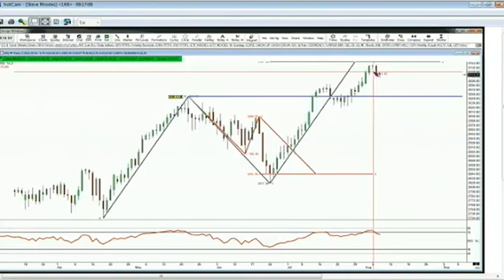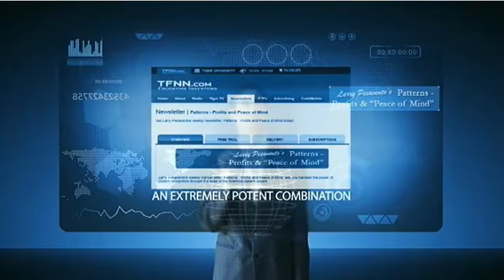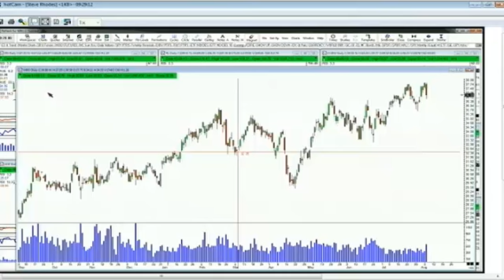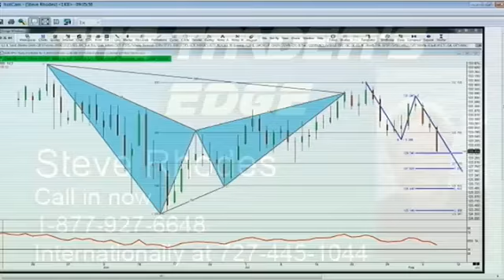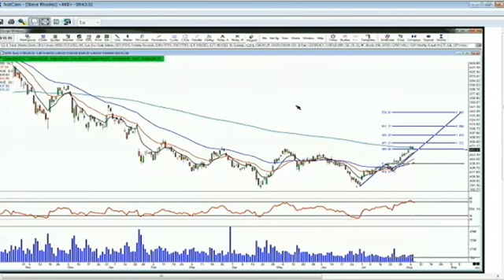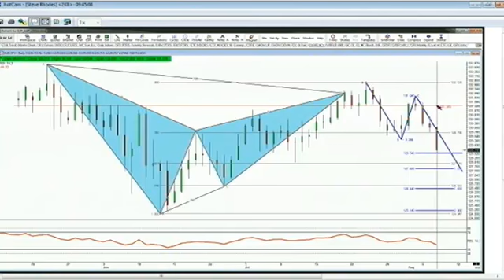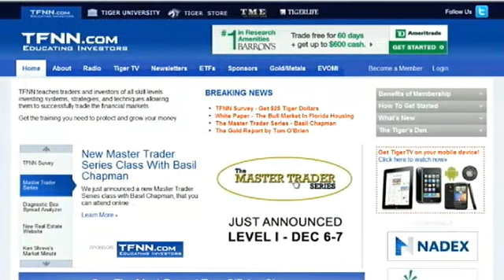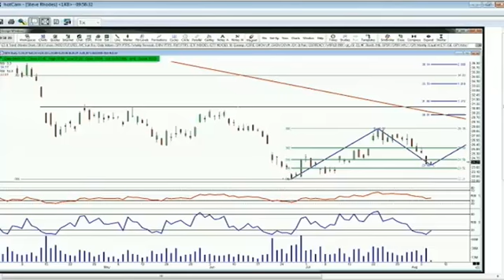Aug 7th Traders Edge with host Steve Rhodes on TFNN - 2013